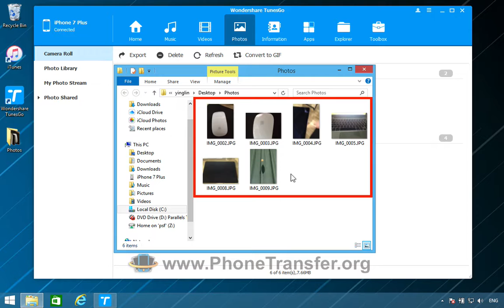How to Copy Photos on iPhone 7 Plus Camera Roll to Computer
☆ Key feature of TunesGo:

★ Backup your music, photos, videos, contacts, SMS etc. to computer and restore them easily.
★ Manage, export&import your Contacts and SMS, deduplicate Contacts, reply SMS with computer.
★ One-click Root - Root your Android phones/tablets to take full control of your device.
★ Phone to Phone Transfer - Transfer music, photos, videos, contacts, SMS between two mobiles (both Android and iPhone are supported).
★ App Manager - Install, uninstall, import or backup Apps in batch.
★ Gif Maker - Create Gif from photos, motion photos, videos.
★ iTunes Manager - Sync iTunes Music to Android or transfer music from Android to iTunes.
★ Fully compatible with iOS and 3000+ Android devices (Android 2.2 - Android 7.0) from Samsung, LG, HTC, Huawei, Motorola, Sony etc.